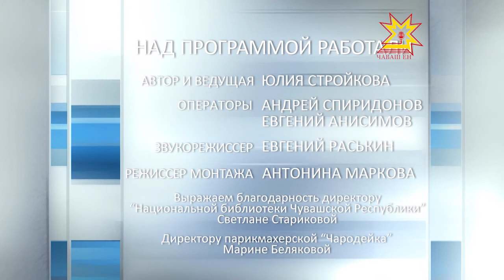Знакомые лица. Выпуск 12.06.2014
Юрий Попов, председатель Госсовета Чувашской Республики